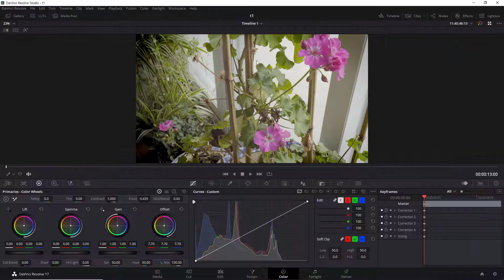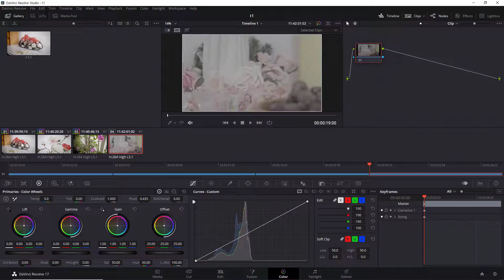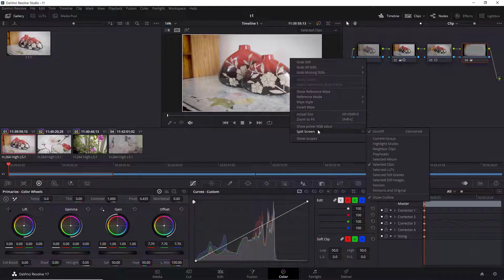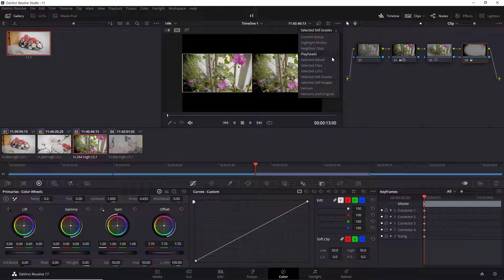111. 다빈치 리졸브 스튜디오 17 - Viewer Mode와 Split Screen